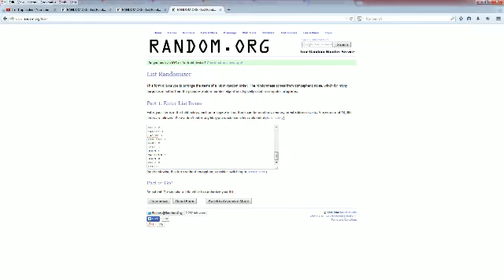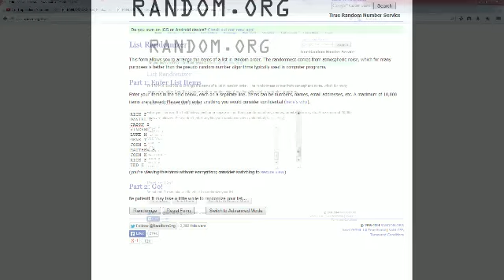2014 Strike3 Xbox One Giveway